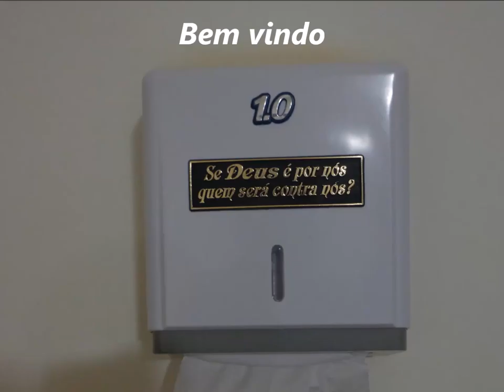Assembleia de Deus Jonas Veiga.......07 Setembro 2018 - B.H - M.G - Torre de Oração Castanheira